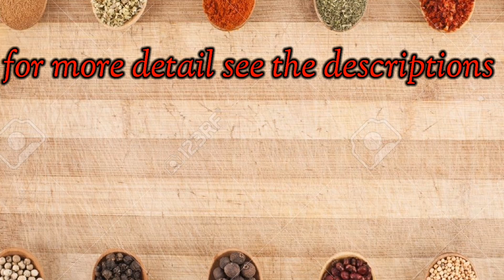BIHON GUISADO WITH SHIRMPS/EASY PANCIT BIHON GUISADO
Pancit bihon guisado is a common Filipino dish. This is oftenly serve in all occasions specially in birthday celebration. Can be eaten anytime.

The Ingredients:

          Sauteed Vegetable
500gmrs shrimps
100grms beans
100grms carrots
150grams cabbage
2tbsp oil
4cloves garlic
1medium onion
2tbsp soy sauce
1tbsp oyster sauce
2pinch ground pepper

       Noodle Preparation
250grms or 1 small pack bihon
3tbsp soy sauce
2pinch ground pepper
1tbs oil
salt - depends to your preference
shirpm stock
750ml to 1 liter water

Optional:
Celery
Oyster sauce
Shirmp flavoring

Enjoy Cooking!!